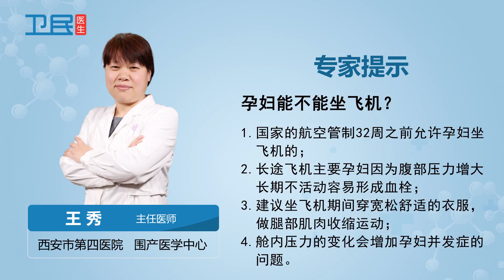【妇产科】孕妇能不能坐飞机？